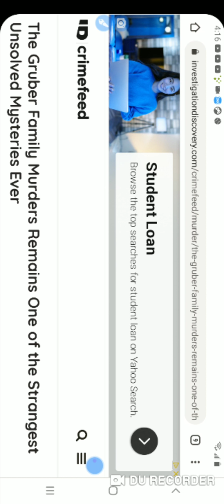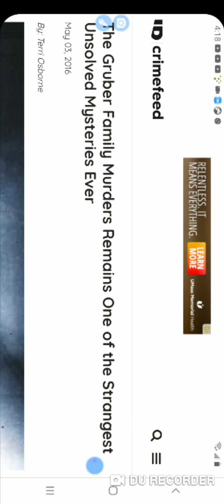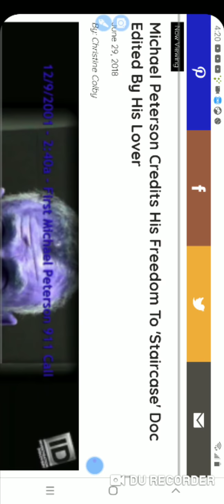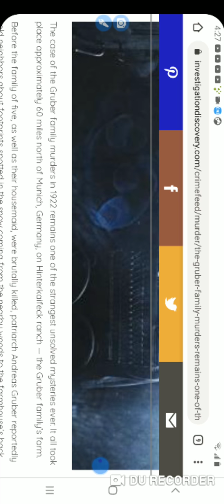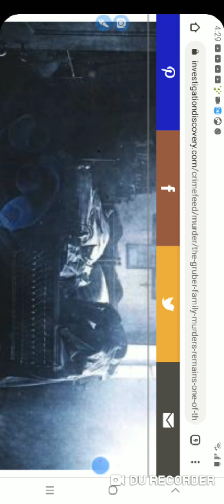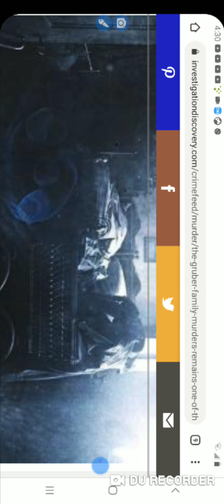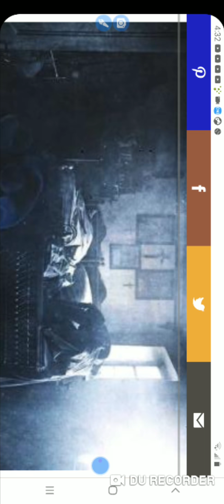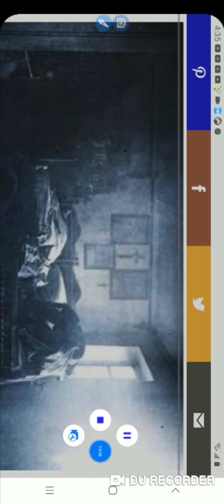The Gerber Family Murders